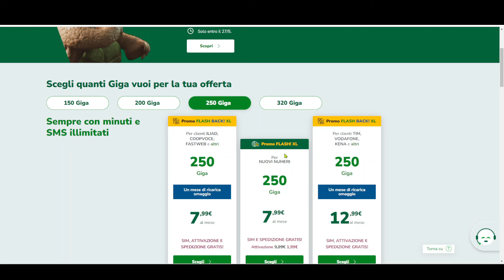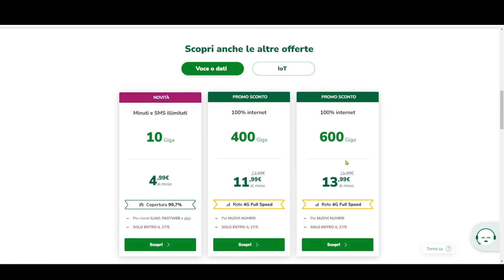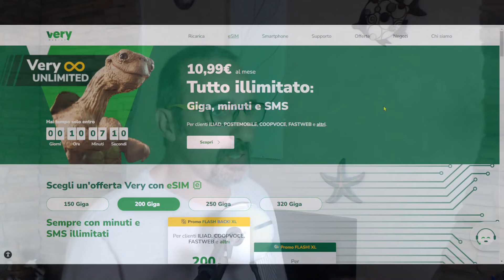GIGA ILLIMITATI VERY MOBILE (FATE BASTAAA!!!)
LINK UTILI
[Telefonia: Codici Invita un Amico]
- NtMobile: C9P2bJPo

- Per il tuo impianto fotovoltaico, batterie LiFePo4/Pannelli Solari e altri accessori clicca su questo

- TEMU: RICEVI €100 PACCHETTI BUONI da questo

[Exchange Criptovalute]:
-Nexo ($25 Gratis mantenedo almeno per 30gg $100 sul conto